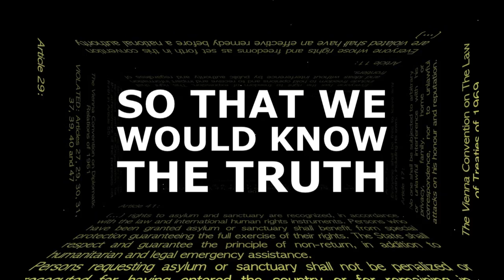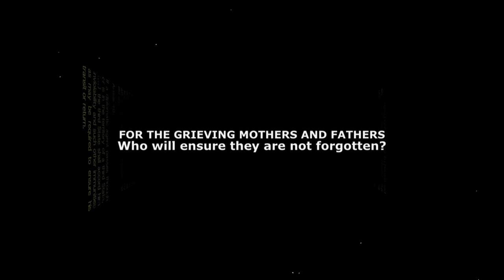ProtectJulian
Music ("AEQVITAS ET IVSTITIA"), video and text by Eschatus

The Magna Carta - VIOLATED

The Charter of The United Nations - VIOLATED

The Universal Declaration of Human Rights - VIOLATED

The European Convention on Human Rights - VIOLATED

The International Covenant on Civil and Political Rights - VIOLATED

The Vienna Convention on Diplomatic Relations - VIOLATED

The Vienna Convention on The Law of Treaties - VIOLATED

The Constitution of Ecuador - VIOLATED

4 MONTHS
and 4 DAYS

Julian Assange has been
ILLEGALLY DETAINED
WITHOUT CHARGE

for revealing
CRIMES OF WAR
GLOBAL CORRUPTION

Julian Assange
has risked his life
and sacrificed his freedom

SO THAT WE
WOULD KNOW
THE TRUTH

NOW

OPENLY VIOLATING
ALL MAJOR INTERNATIONAL
TREATIES AND LAW

ECUADOR HAS TURNED OVER
Julian Assange
TO THE UNITED KINGDOM
FOR US EXTRADITION

FOR THE MILLIONS OF VICTIMS OF WAR
Who will expose the truth?

FOR THE GRIEVING MOTHERS AND FATHERS
Who will ensure they are not forgotten?

FOR THE INNOCCENT ORPHANED CHILDREN
Who will seek their justice?

FOR THE ABDUCTED AND TORTURED IN SILENCE
Who will be their voice?

FOR THE FUTURE OF HUMANITY
What beacon of hope
can not be extinguished?

TODAY

YOU HAVE A CHOICE

TOMORROW

YOU MAY NOT

PROTECT
JULIAN
ASSANGE